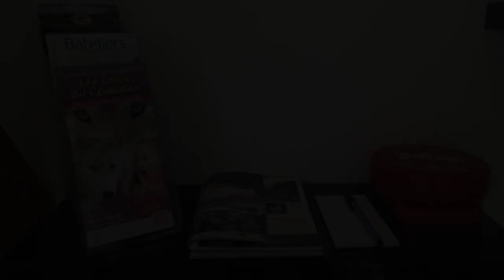Au bord de l'eau, La Canourgue, France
About Property:
2.7 km from Sabot Golf Course in La Canourgue, Au bord de l'eau offers accommodation with access to a sauna and spa facilities. This property offers access to a terrace, free private parking and free WiFi. The property is non-smoking and is set 38 km from Aven Armand Cave.
This bed and breakfast with mountain views features parquet floors, 2 bedrooms and 1 bathroom with a bath, shower and slippers. Towels and bed l...
Property Type: Hotel
Address: 25 AVENUE DU LOT, 48500 La Canourgue, France
Searching For
1. Au bord de l'eau - La Canourgue - France
2. Au bord de l'eau - La Canourgue - France Address
3. Au bord de l'eau - La Canourgue - France Rooms
4. Au bord de l'eau - La Canourgue - France Amenities
5. Au bord de l'eau - La Canourgue - France Offers and Deals
Audio Credit:
Track Title: Reasons To Hope
Artist: Reed Mathis